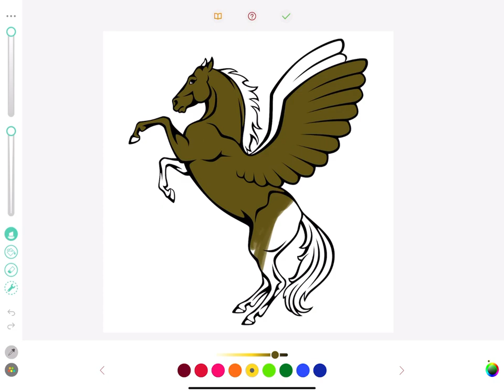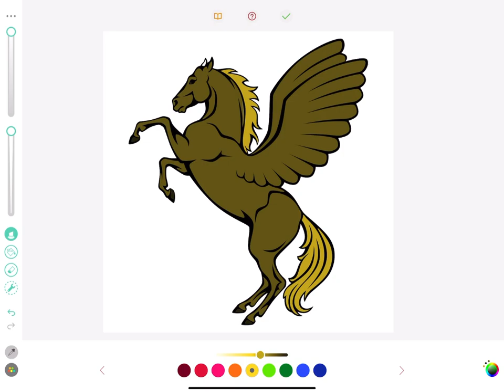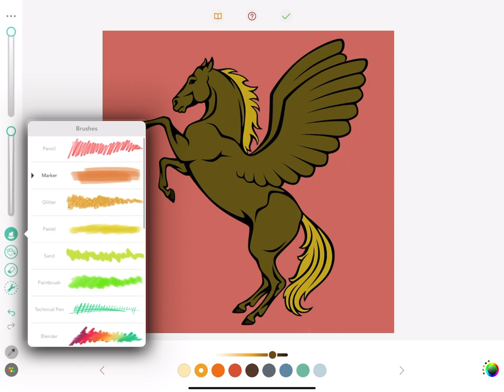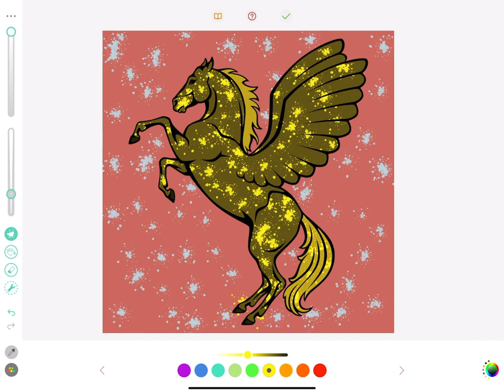Horse Wing Coloring | Coloring for kid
House Wing Coloring | Coloring for kid
i'm coloring with ipad pro 2018 and apple pencil 😻💋